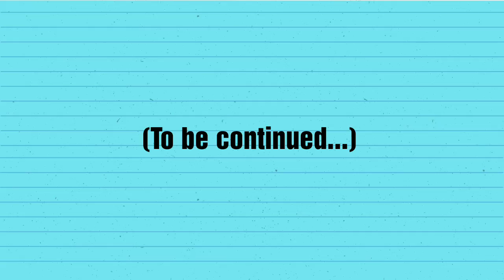Living in the present moment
"Now is the time of favour,